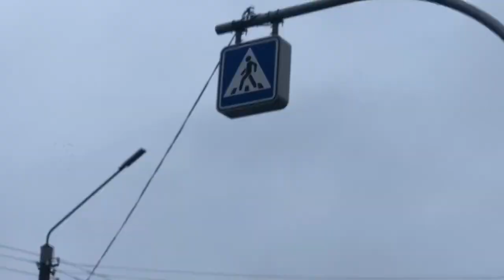СМЕРТЕЛЬНОЕ ДТП С ПОЛИЦИЕЙ БОРИСПОЛЯ 11.01.2020